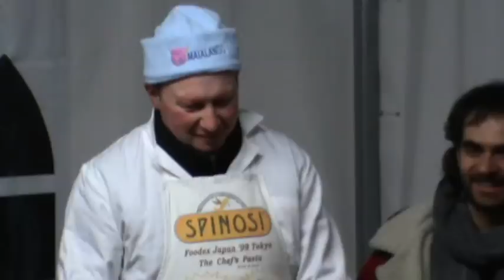Macellaro rap.mp4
Festa del maiale che si è svolta domenica 24 gennaio 2010 presso il B&B Viadelcampo di Monte S. Vito (AN) con il gruppo musicale "Traballo" e Stefano Amici.